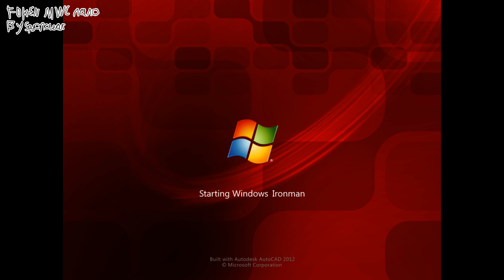Microsoft Windows Concepts Nano 285